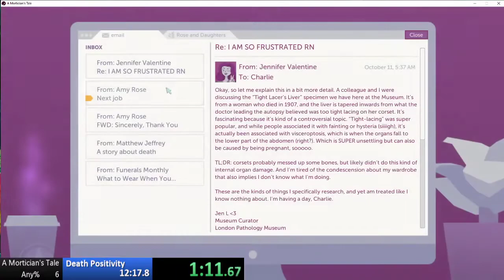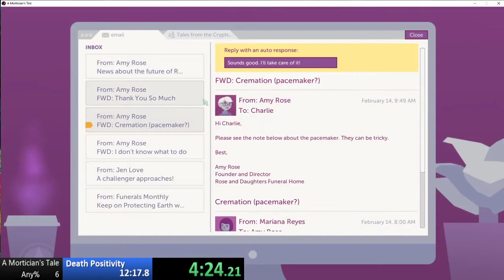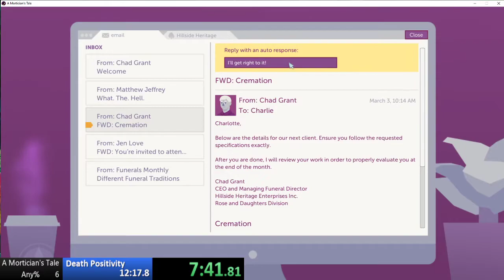A Morticians Tale any% new PB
12m12s
got a little faster, overall happy with my improvements.